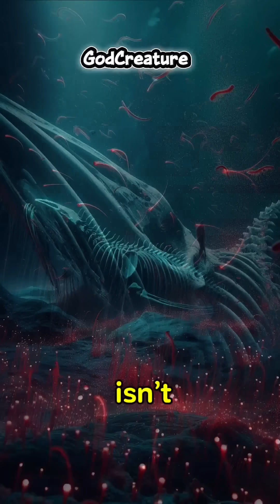This Sea Creature Lives Without a Mouth, Without a Stomach, Without Eyes!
The Osedax worm feeds on whale bones at the bottom of the ocean — without a mouth! But how does it survive without any vital organs?